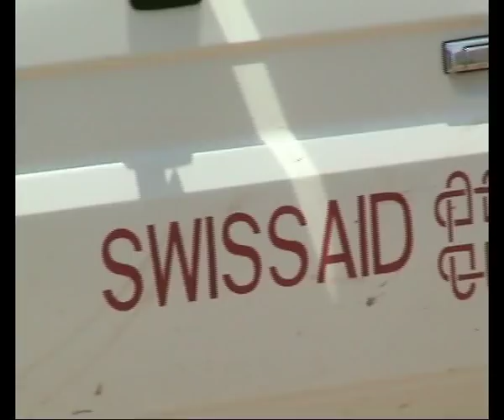Tchad : Projet Urgence Guera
Au Sahel, la faim fait partie du quotidien. Cette année pourtant, la famine a frappé un nombre particulièrement élevé d'habitants. Les récoltes de l'année dernière ont été particulièrement mauvaises en raison de l'absence de pluies. En collaboration avec une organisation partenaire de longue date, SWISSAID distribue du mil et du maïs à 3000 familles (16'000 personnes) dans 28 villages. Pour soutenier le projet et plus d'information visitez